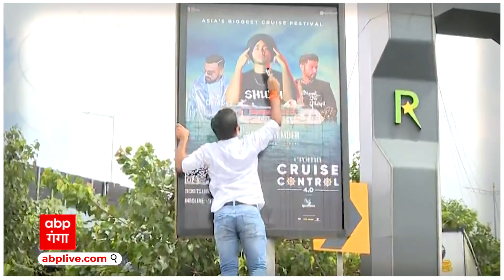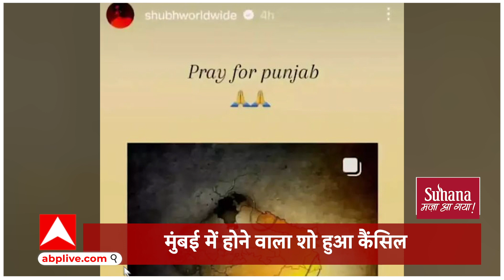India-Canada Tension : सिंगर गिल का शो क्यों हुआ कैंसिल ? वो कौन सी पोस्ट थी जिसने मचा दिया बवाल ?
पंजाबी गानों का शौक रखने वाले कैनिडियन सिंगर शुभनीत गिल को जरूर जानते होंगे..उनके गाने भी सुने ही होंगे. (( गानों का AMBIANCE)) बहुत कम समय में पंजाबी पॉप इंडस्ट्री में नाम कमाने वाले शुभनीत गिल इन दिनों विवादों में हैं. आप सोच रहे होंगे विवाद तो अभी कनाडा से चल रहा है तो ये पंजाबी सिंगर कहां से आ गए.. दरअसल गिल ने अपने इंस्टाग्राम पर कुछ ऐसा पोस्ट किया है कि वो उन्हीं पर भारी पड़ गया.. जिस वजह से मुंबई में होने वाला उनका कॉन्सर्ट कैंसिल कर दिया गया …